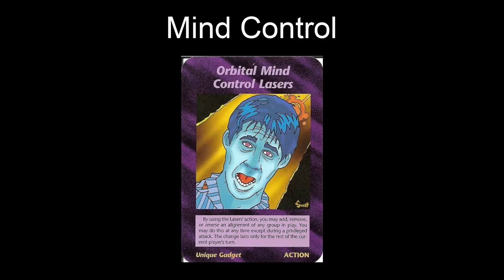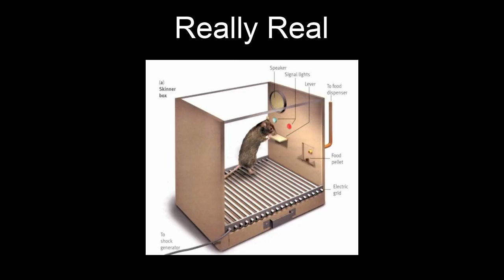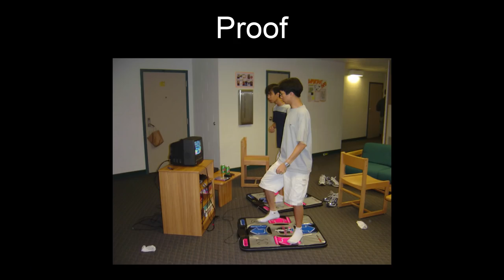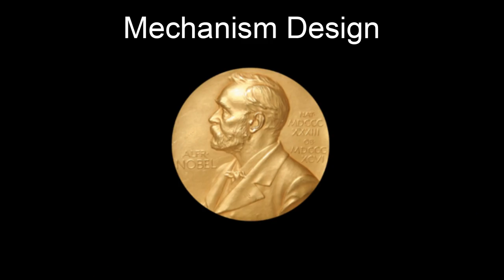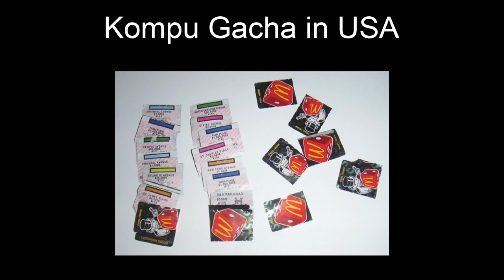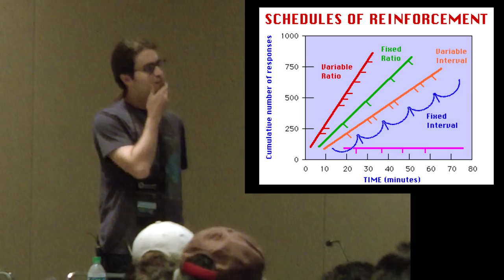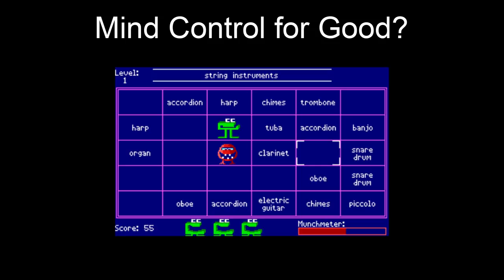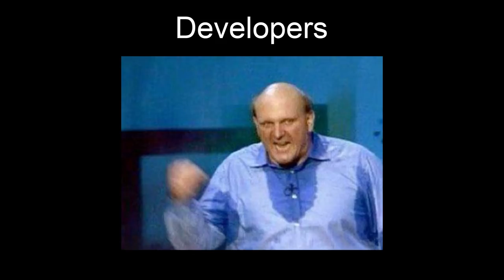Ethics in Game Design - PAX Prime 2012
At PAX Prime 2012, we presented three mini lectures as part of "Short Subjects in Gaming" on Friday in the Wolfman Theater.

Some discussions, important as they may be, require not an entire hour for one to come to a satisfactory conclusion. Your PAX minutes are precious, so take this opportunity to get three panels for the price of one! We present for the approval and consideration of the audience three short subjects in gaming.

In no particular order: "When the Game Plays the Player", "A Competitive Test of Skill", and "On the Ethics of Mind Control". From rhythm games to CounterStrike, casino gambling to euro-style board games, the relevance of these topics is not to be understated.

"On the Ethics of Mind Control," the third and final of these, and discusses the possibly uncomfortable questions surrounding the ethical considerations of game design. Is it truly ethical to design a game to be addictive, or is "addictiveness" simply a sign of good design? Do games change us in more ways than we might realize? Is regulation on the horizon, a good idea, or even possible? How are games different from other media (or are they different at all)?

GeekNights presented two additional events at PAX Prime 2012 and PAX Dev 2012: The GeekNights Tabletop Workshop and Academia vs. Reality: Psychology, Game Theory, and Games.